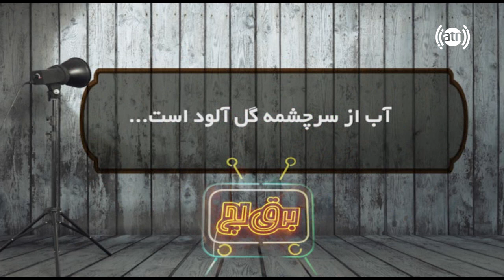برق لچ - قسمت ۷۱ - بخش ۰۵ / Barqe Luch - Episode 71 - Part 05